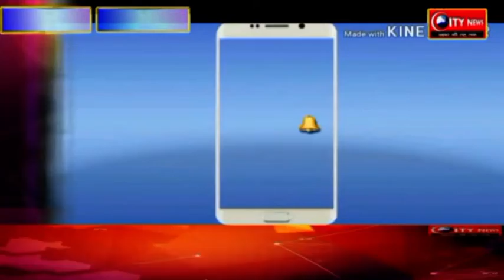लोक सभा चुनाव को लेकर दिया गया वीवीपैड मशीन का प्रशिक्षण